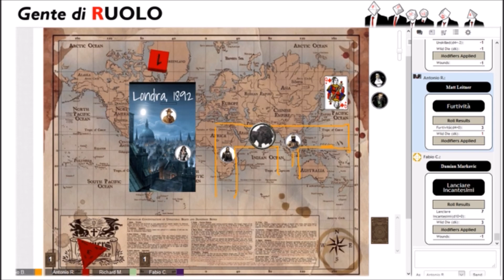La Terza Mano di Kali' - Sessione 1, parte 3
Un uomo sull'orlo di una crisi di nervi, una stanza verde, una pistola carica... come ne usciranno i nostri eroi gentiluomini?